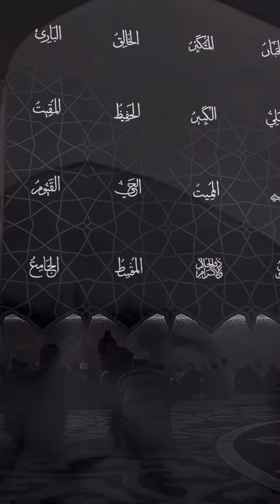hazrat ali bibi fatima ki shadi ka waqia | Molana Tariq Jameel Latest Bayan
Hazrat Ali Aur Hazrat Fatima Ka Waqia | Molana Tariq Jameel Latest Bayan | Tariq Jameel bayan

We Muslim💯

tariq jameel letest

maulana tarik jamel

heart touching

tarikh jameel bayan

raza saqib mustafai emotional status

saqib raza mustafai sad status

raza saqib mustafai status poetry

raza saqib mustafai whatsapp status poetry

saqib raza mustafai new bayan 2022

saqib raza mustafai most emotional bayan

saqib raza mustafai sabar

bayan status for whatsapp

saqib raza mustafai touching

emotional islamic bayan status

ramadan bayan in urdu

urdu bayan emotional status

saqib raza mustafai beautiful status

bayan status

Tariq Masood Bayan Videos

Saqib Raza Mustafai whatsapp status

Muhammad Ali Mirza status

bayan tarig jameel 2021

molana tariq jameel emotional ba..

tariq jameel ke bayan

tariq jameel ki takrir

tarig jameel sahab bayan

maulana tariq jameel emotional bayaan

emotional bayan maulana tariq jamil bayan

maulana tariq ka bayan

tariq jameel bayan emotional

maulana tarik jameel ki takrir

This is pure Islamic Video channel where you will find latest Islamic speeches (Urdu Islamic Bayans Videos) of different Speaker all over the world like Mufti Tariq Masood, Maulana Tariq Jameel, Muhammad Raza Saqib Mustafai, Dr Zakir Naik, Dr Israr Ahmad and many others in different languages. Our Aim Is To Spread Islam All Over The World And In This Channel You Will Watch All About Islam.